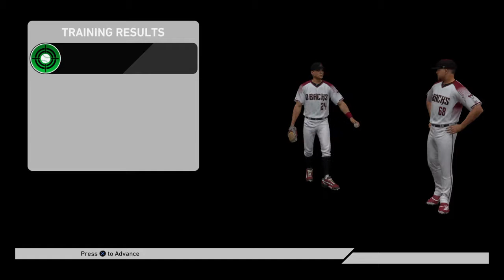Hitting A Rocky Wall Road To The Show Episode 119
We've had not a great stretch that mainly got triggered by running into the buzzsaw of the Colorado Rockies